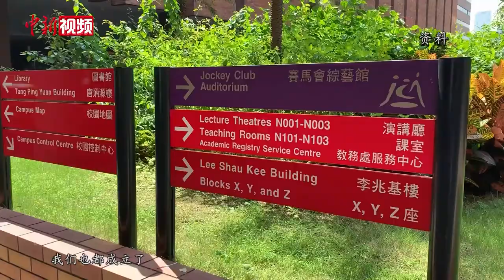香港再出发大联盟成立一周年： 融入国家发展大局成未来重点工作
5月24日，香港再出发大联盟成立一周年融入国家发展大局发布会在香港举行。香港再出发大联盟由董建华、梁振英担任总召集人，谭耀宗任秘书长，谭惠珠等11人任副秘书长，由全港1500多位社会各界人士担任共同发起人，于2020年5月成立。